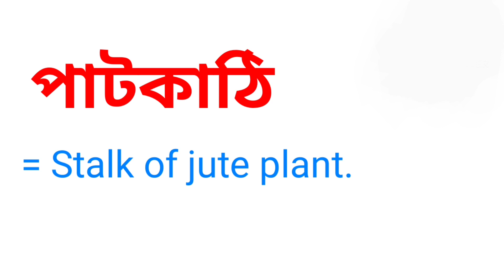পাটকাঠি কে ইংরেজিতে কি বলা হয় || Word Meaning Bengali To English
এই ভিডিওতে পাটকাঠি -এর ইংরেজি অর্থ নিয়ে আলোচনা করা হয়েছে। আশা করছি ভিডিওটি তোমাদের উপকারে আসবে।

পাটকাঠি ইংরেজি কি
পাটকাঠি এর ইংরেজি অর্থ
পাটকাঠি কে ইংরেজিতে কি বলা হয়
বাংলা থেকে ইংরেজি অনুবাদ
বাংলা শব্দের ইংরেজি অর্থ